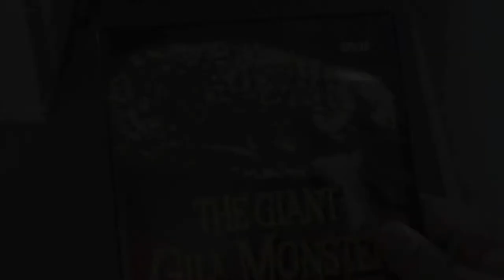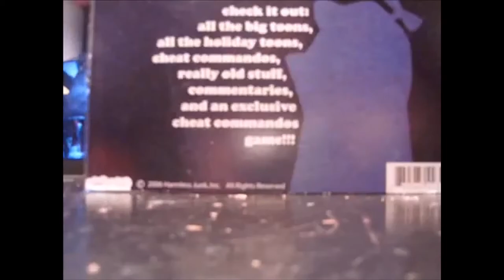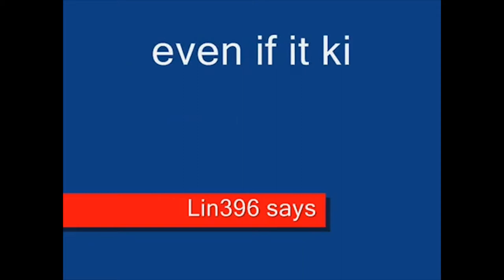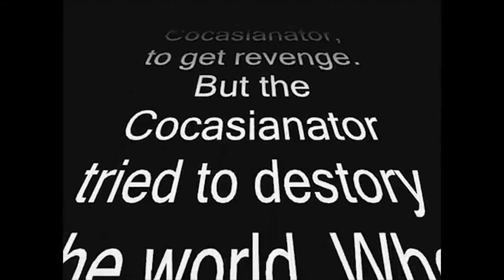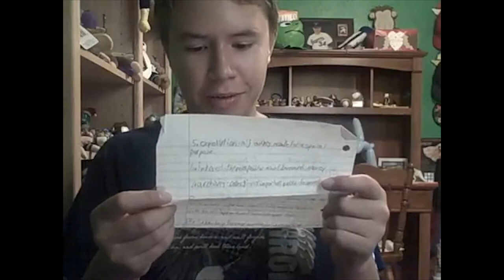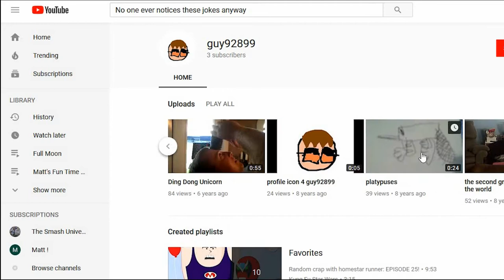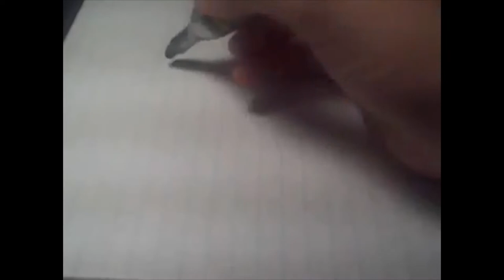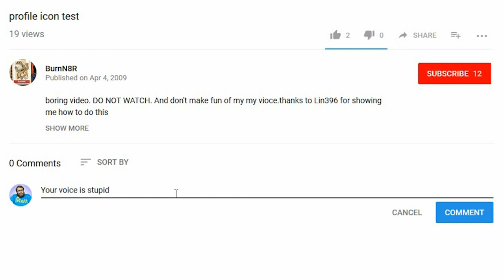BurnN8R - Matt's Fun Time Bad Movie Show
2 Years on YouTube means I should talk about the first time I was on YouTube